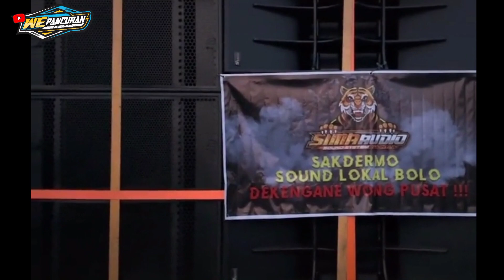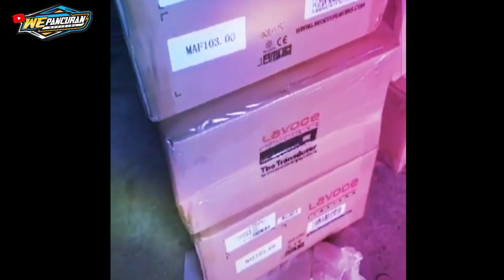SOUND SYSTEM JAWA TENGAH SIMA AUDIO KARNAVAL BLINGOH 2023 SPEK HOREG !!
Sound pendatang baru dari Jawa tengah bukan Aeromax production juga bukan Elkajur audio rembang ??
Sound pendatang baru ini adalah👇
SIMA AUDIO PRODUCTION spek sound horeg sound balap gler Jawa timur

karnaval blingoh
karnaval blingoh 2023
karnaval blingoh Jepara
sedekah bumi Blingoh
sedekah bumi Blingoh Jepara
sedekah bumi Blingoh 2023
sima audio
sima audio Channel
sima audio production
sima audio cek sound
sima audio sound Jawa tengah